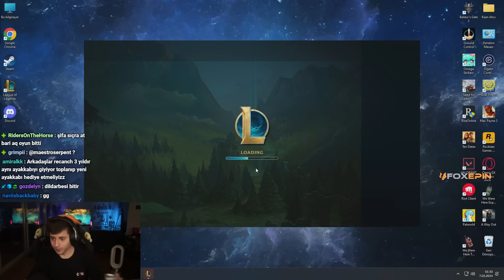ESPORCU HYLISSANG'E AUTO FILLDE OYUNU DAR ETTİK!!